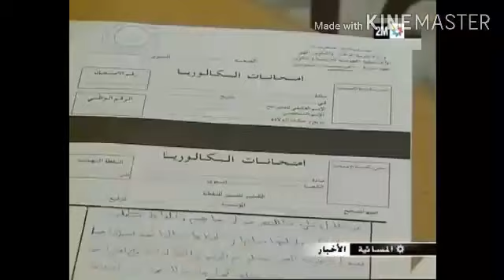الحسيمة : السجناء وإمتحان البكالوريا